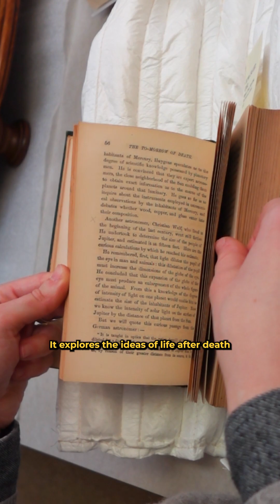The Scientist Who Thought There Was Life On The Sun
A popular science writer from the 1800’s, Louis Figuier, believed that all souls went to the Sun and lived there like weird little fiery gas spirits.